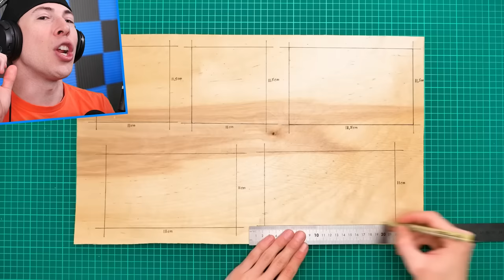CRAZIEST Among Us Art Videos EVER!? (AMAZING!)